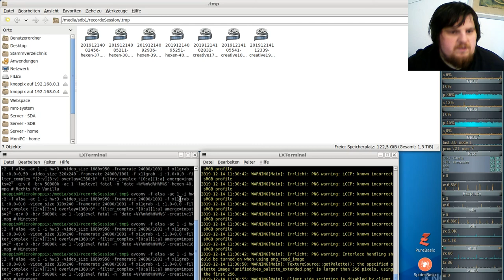Let´s Play Minetest - German-Creative-server ( Minecraft orientiertes Spiel ) #019